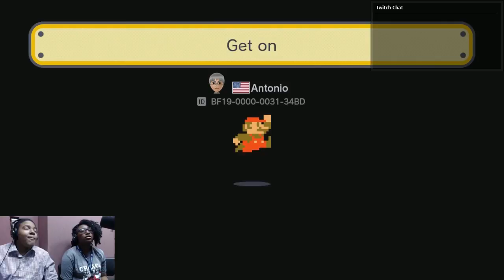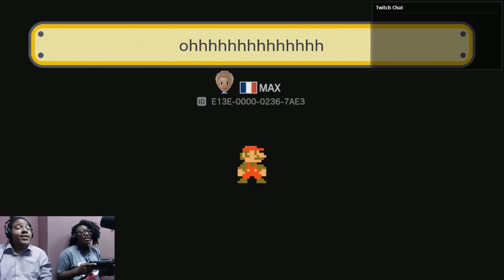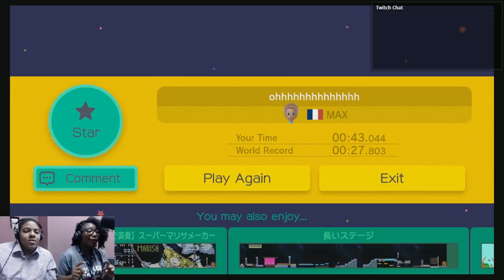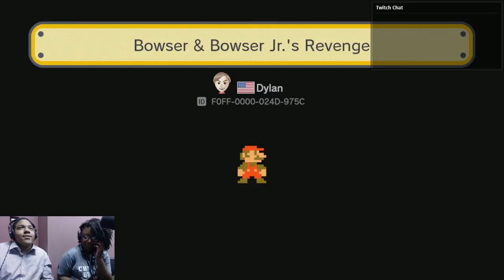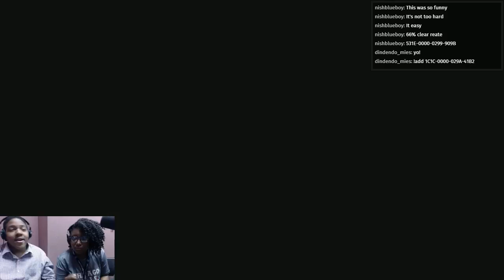Super Mario Maker | Part Two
The LoG team takes on Mario Maker...and fails miserably.